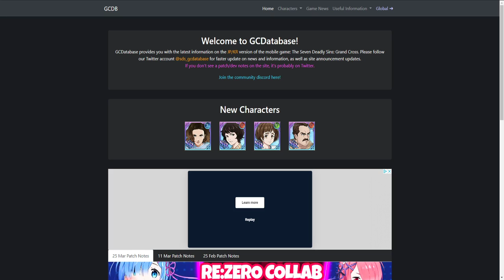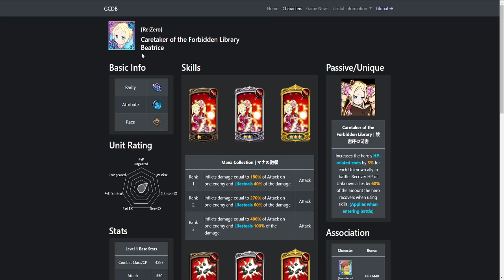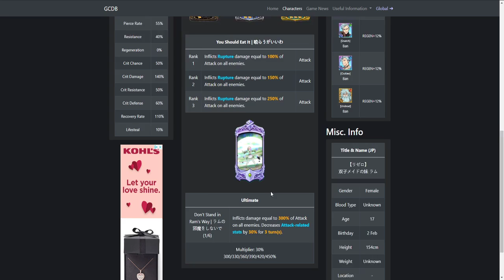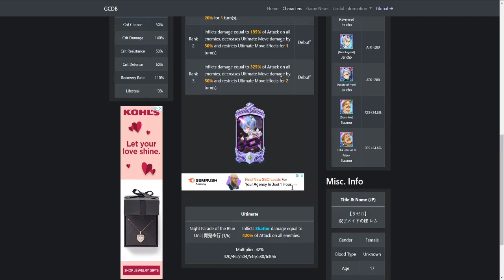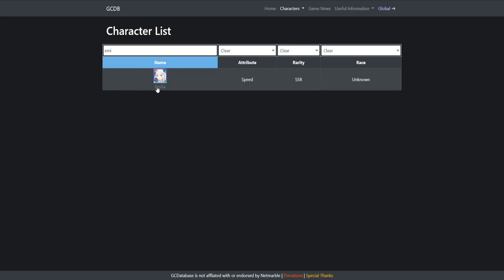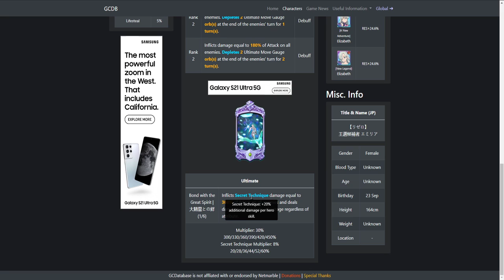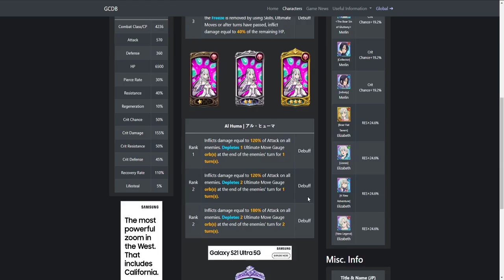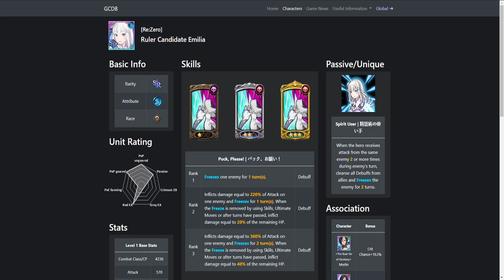RE ZERO IS FINALLY COMMING!! | SDS Grand Cross